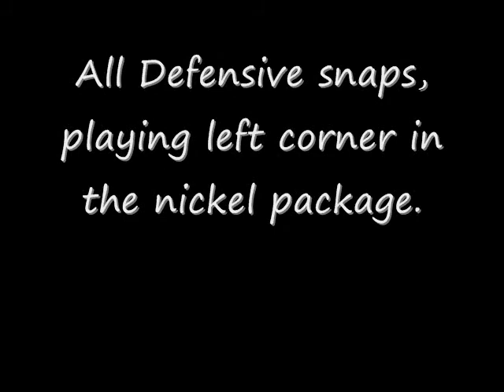Virgil Gray CB #29 UFL Omaha Nighthawks 2011